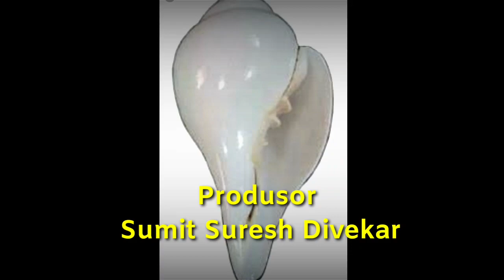स्वप्नांचा शंख trailer short film Conch of dreams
a film by Kiran Shingade